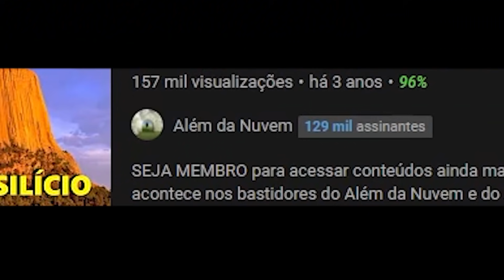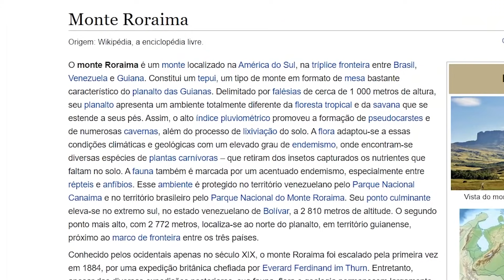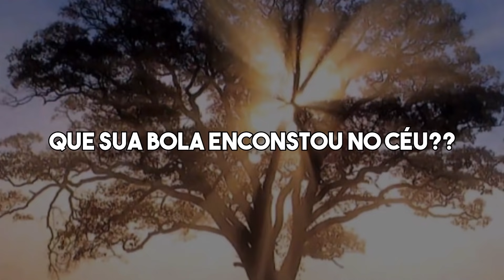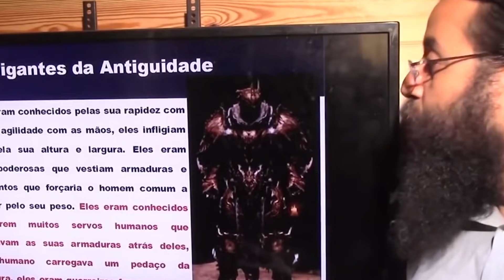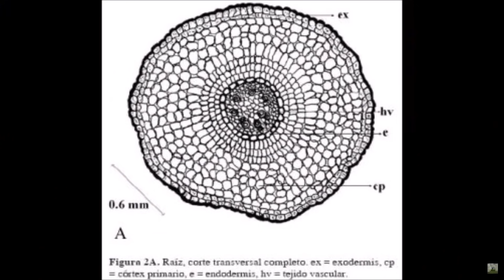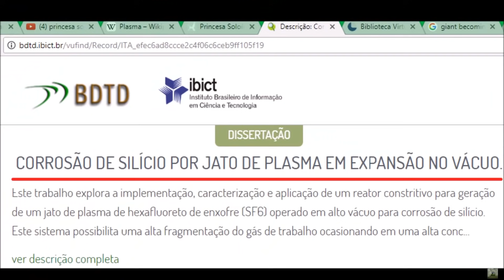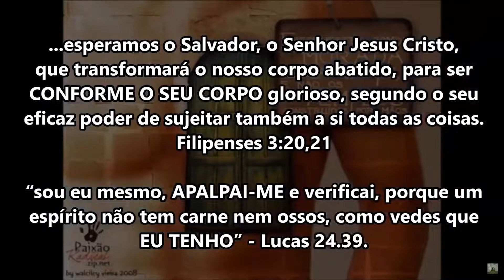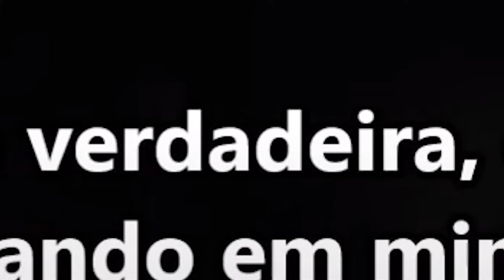ÁRVORES GIGANTES de SILÍCIO | DR #08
No DR8, Continuamos nossa exploração no submundo do YouTube procurando Teorias da conspiração. Nesse episódio descobrimos as árvores gigantes de silício do passado, e também, os grandes gigantes de pedra.

00:00 Apresentação
00:30 Intro
00:49 Crop Circle
02:06 Árvores gigantes de silício
11:10 Provando a teoria
14:33 Considerações Finais
15:50 Última palavra

✡ Editado por: DANEEE e PET
✡ Thumb por: PET